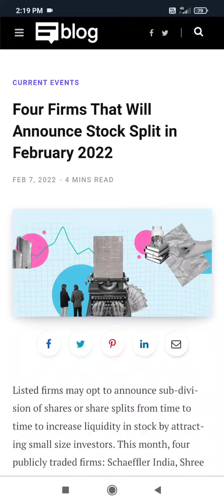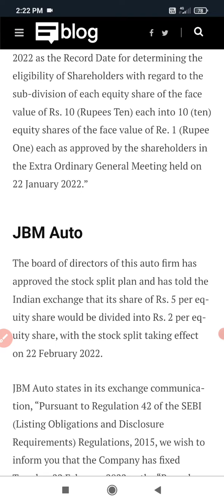8 February 2022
feb stock split, stock split in feb